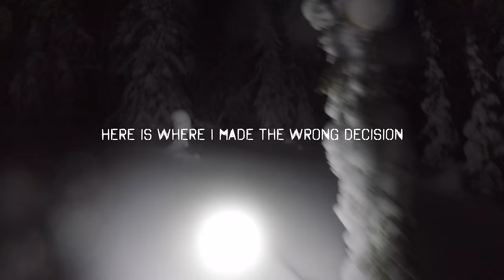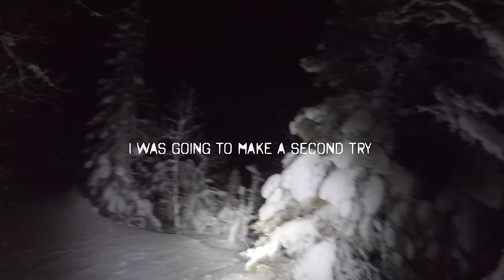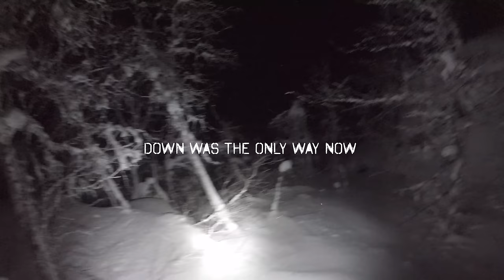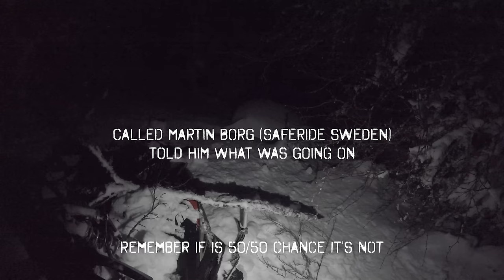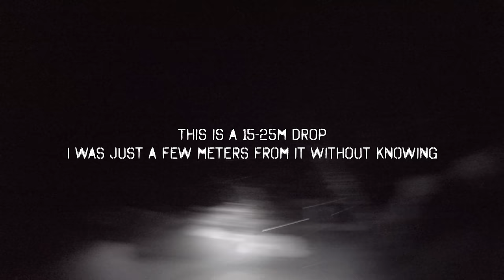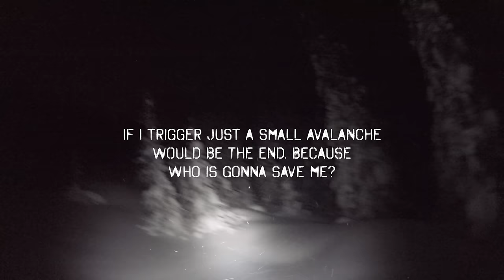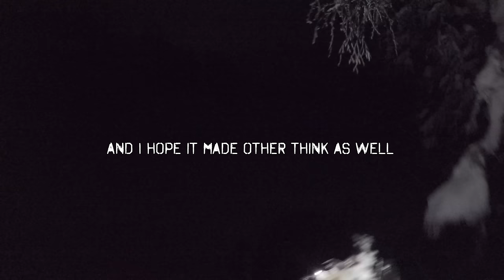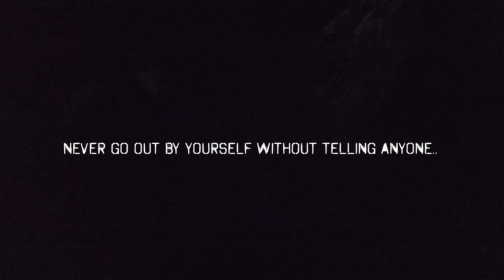Is This My Last Day? | A TRIP I NEVER FORGET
Music

Produced by William Falkensson